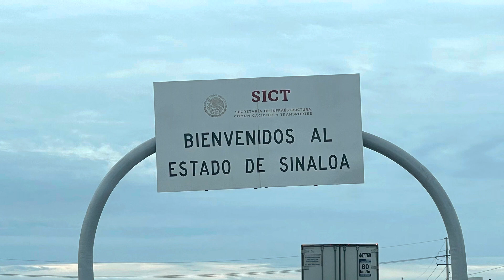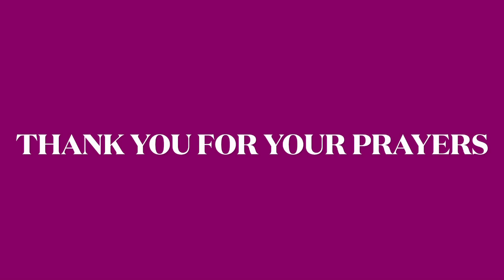Delivery Culiacan Sinaloa Mexico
Delivered scripture for churches in Culiacan Sinaloa Mexico.

US address